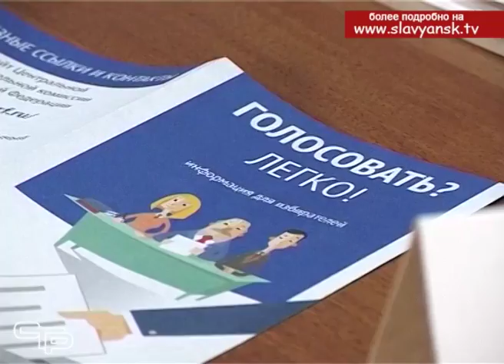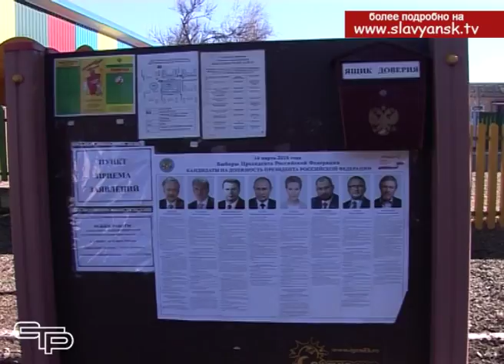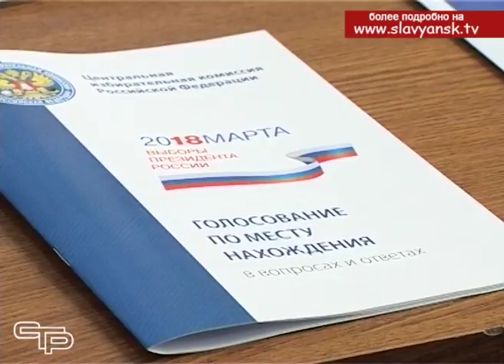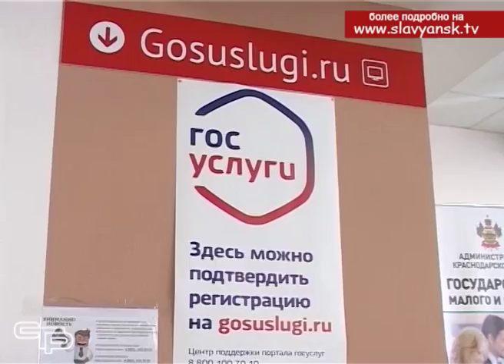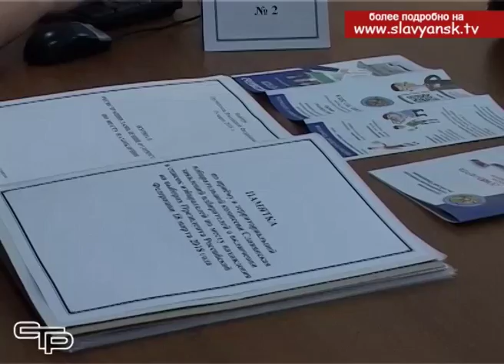Участковые избирательные комиссии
Несмотря на праздничные дни участковые избирательные комиссии будут работать.  Так что если в день выборов, вы не сможете прийти на свой избирательный участок, проголосуйте там, где вам удобно. Для этого необходимо написать заявление. Как это сделать, смотрите в следующем материале выпуска.